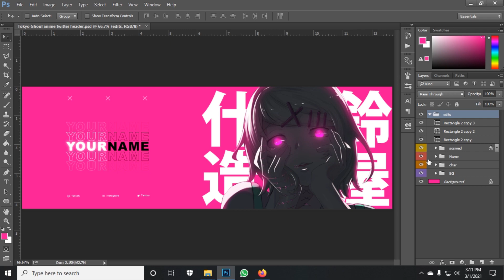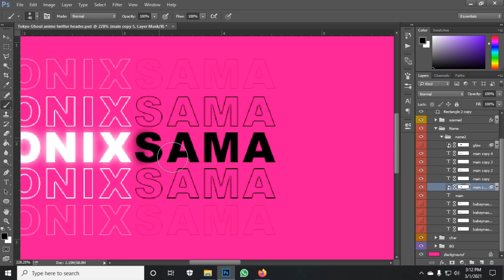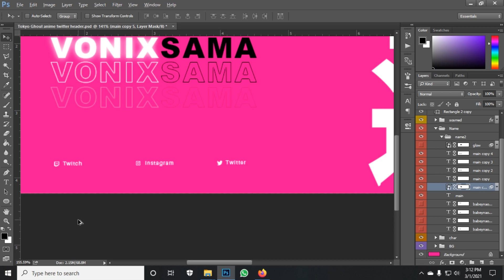Anime Twitter Header - Tokyo Ghoul part2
😄 In this video I have an anime twitter header with the theme Tokyo Ghoul Part2, it is free to download for personal use only and the link is below.

📣  Support me  📣

🎧 ——— ˃ Mainly upload Rock & Metal ˂——— 🎧

Next Upload

📌 Nightcore            ：Sunday at 09.00 AM (09.00 AM)
📌 Gfx & banner art ：every month the 1st (12.00 PM)

!!! ‒‒‒‒‒‒‒‒‒‒‒   (GMT+0700 Local Time)   ‒‒‒‒‒‒‒‒‒‒‒ !!!

🖌️ Anime illustration

 🎶 Song information 🎶

📌 COPYRIGHT / LICENSING

This is only clipped for entertainment" © If you are the producer or owner of this song or art and you want it to be removed, then let me know and send me a pm ( & other social media) and I will remove it.